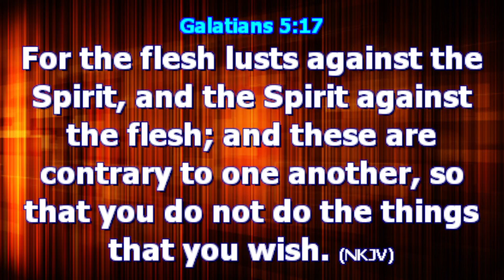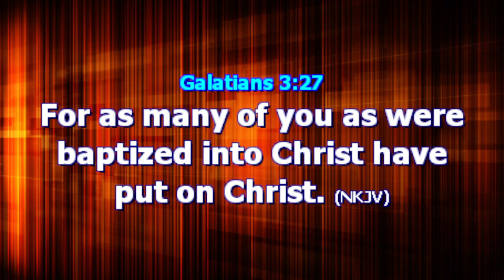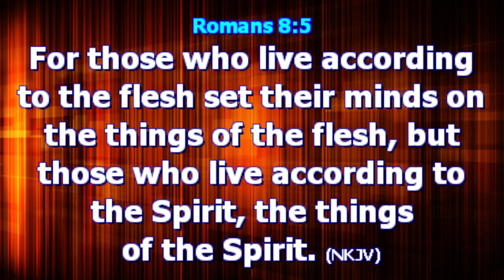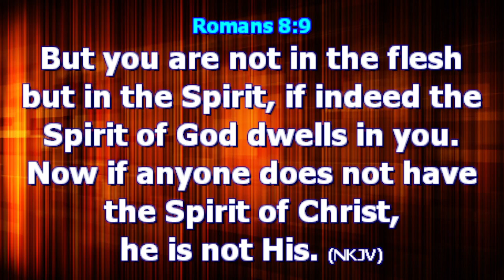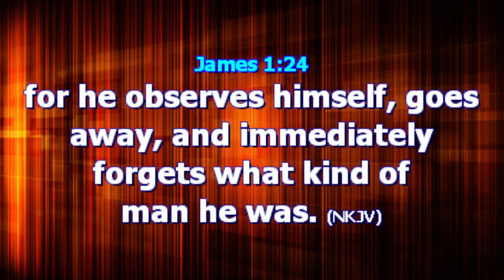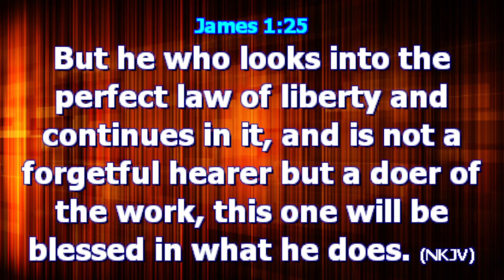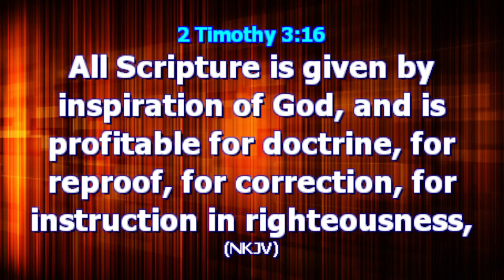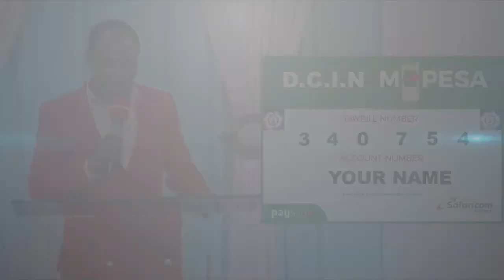WEDNESDAY SERVICE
BE BLESSED